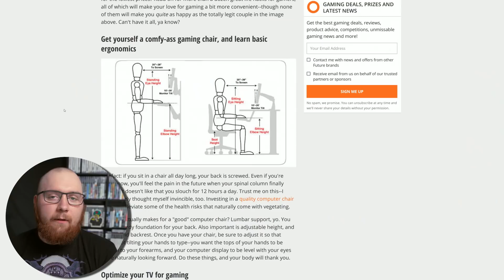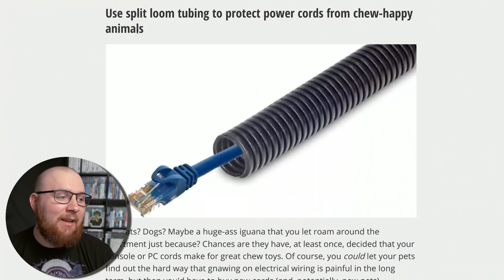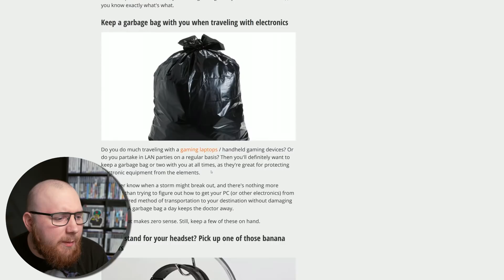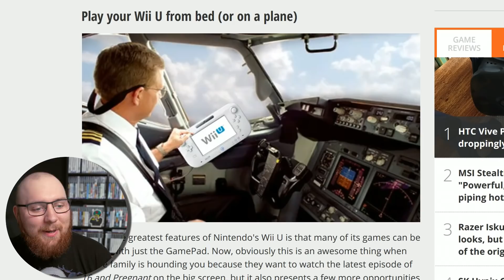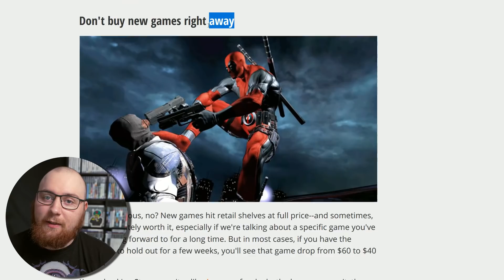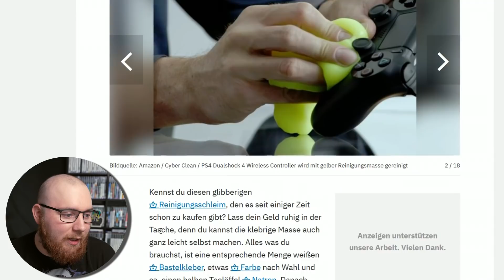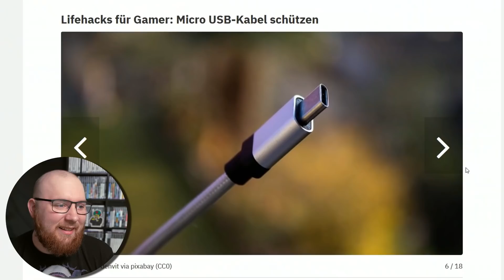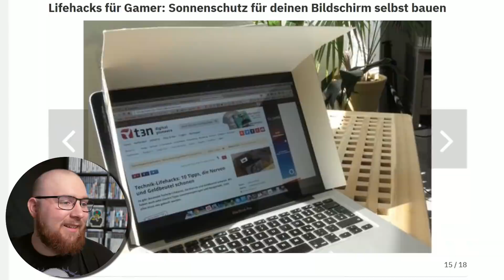Diese Gamer Life Hacks haben mein Gamer Leben verändert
Ich habe nach Gamer Life Hacks gesucht und mein Leben wurde revolutioniert.

Editiert von Eloban